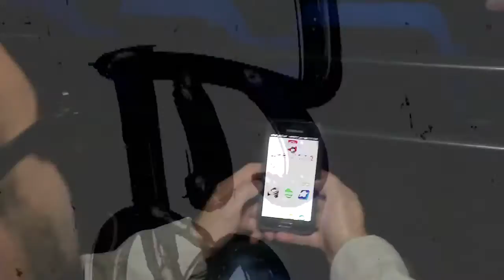Así es Cine Para Todos ViveDigitalTV (C1-N2)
"Tuyo" Isaza entró a "Cine para Todos" y descubrió cómo las herramientas TIC permiten generar espacios incluyentes para personas con limitaciones visuales y auditivas. En su experiencia, "Tuyo" ingresó a la sala de cine y conoció los dispositivos que les permiten disfrutar del séptimo arte, involucrándose con las personas presentes.